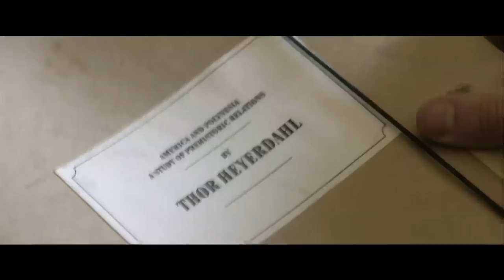Kon-Tiki (2013) Official Trailer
In 1947, the world is gripped with excitement as the young Norwegian adventurer Thor Heyerdahl embarks on an astonishing expedition -- a journey of 4,300 nautical miles across the Pacific Ocean on the Kon-Tiki raft. From his days living in the Marquesas with his wife Liv, Thor suspected that the South Sea Islands had been settled by ancient South Americans from thousands of miles to the east. Despite his inability to swim and fear of water, Thor decides to prove his theory by sailing the legendary voyage himself. After replicating the design of an ancient raft in balsa wood, Thor and five fellow adventurers set sail from Peru. Their only modern equipment is a radio, and they take a parrot along for company. A natural leader, Thor uses the stars and the ocean's current to navigate the raft. After three dangerous months on the open sea, encountering raging storms, sharks, and all the dangers the Ocean can muster, the exhausted crew sight Polynesia and make a triumphant landing. Having sacrificed everything for his mission, even his marriage, the success of the Kon-Tiki expedition proves bittersweet for Thor.